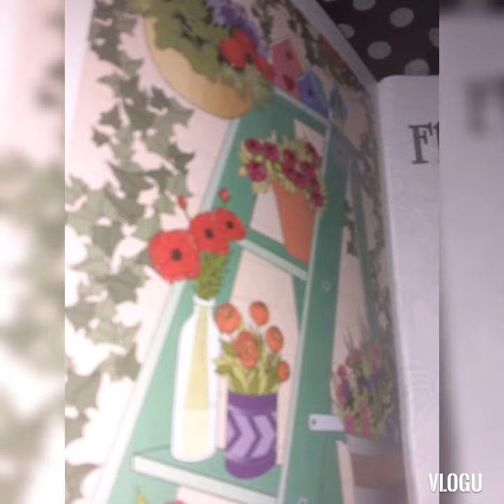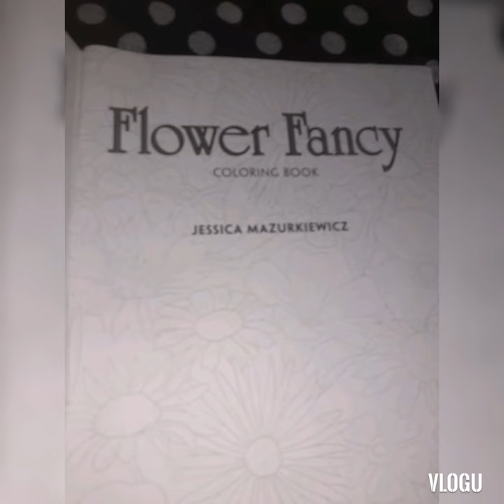mini haul video with sample pages of each book .